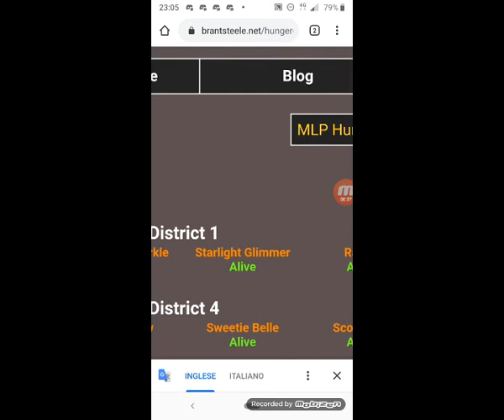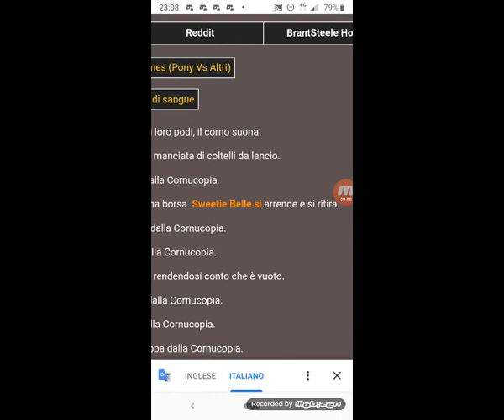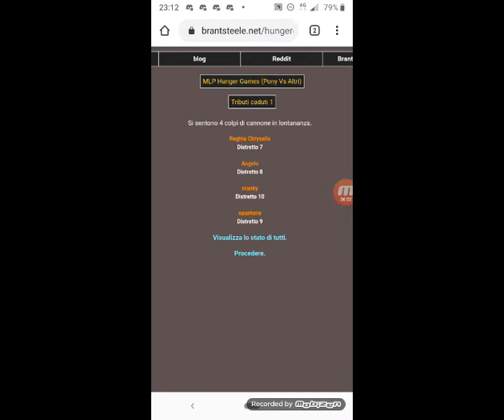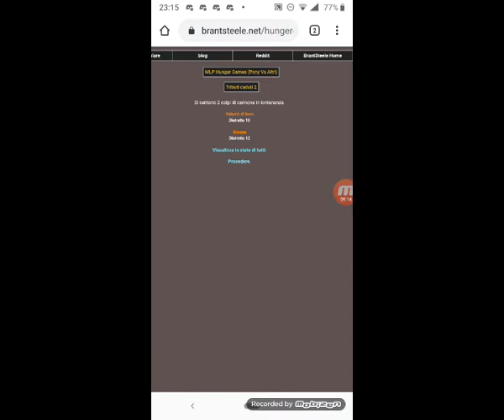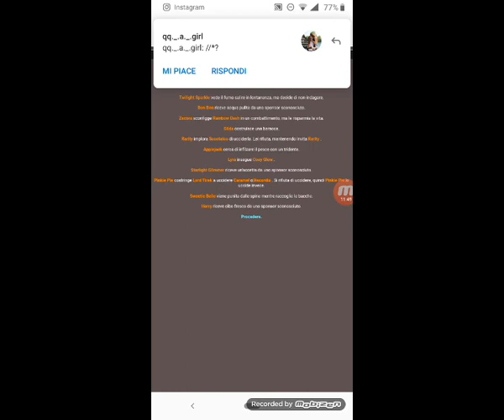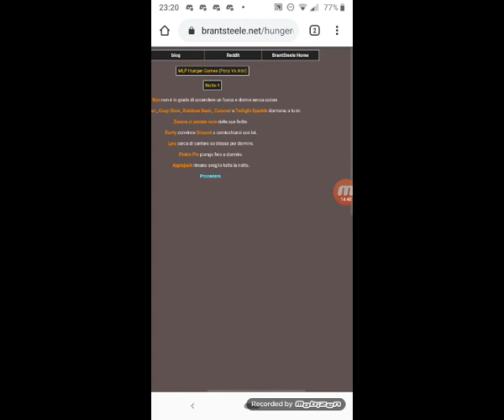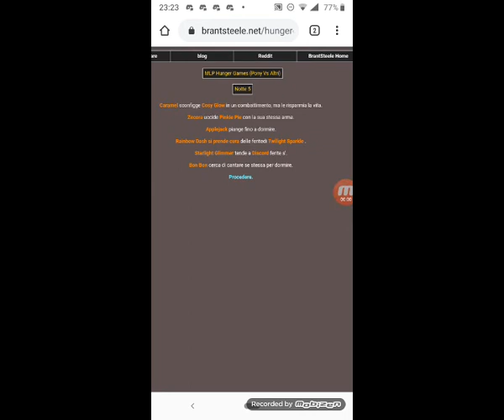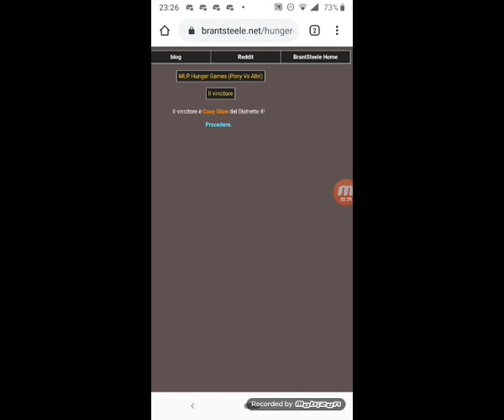Mai allearsi con Cozy Glow - MLP Hunger Games (Parte 5)